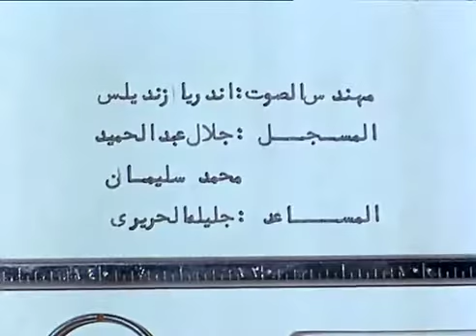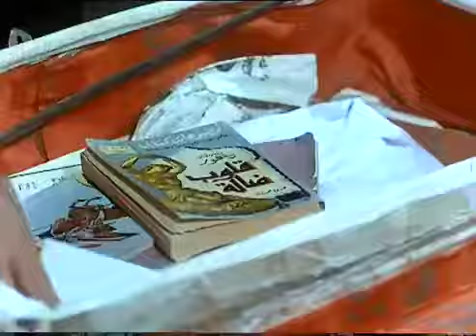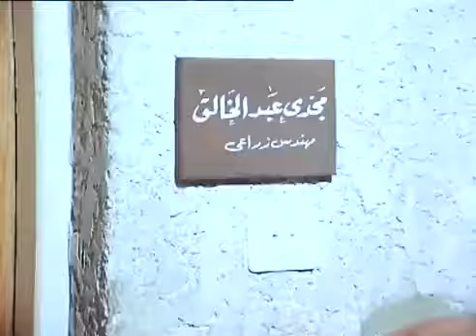الفلم العربى مع سبق الاصرار محمود ياسين نور الشريف ميرفت امين انتاج 1979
يصل مصيلحى إلى القاهرة بحثا عن شخص خدع زوجته عطيات التى ولدت طفلة فى الوقت الذى أكد الأطباء له وبشهادات معتمدة أنه لا يستطيع الإنجاب، حيث عليه أن ويواجه محمود الذى لم يره منذ عشر سنوات، محمود وكيل النيابة الذى يعيش مع زوجته نادية، يهدد مصيلحى حياته ويحاول تدميره، يفكر محمود فى المواجه، لكنه يذوب فى صراعات نفسية عنيفة لأن الطفلة داليا هى ابنته، يعترف لزوجته كى يريح نفسه، وأن هذه التجربة العابرة ما هى إلا بحثا عن طريق كى يكون آبا !. يرفض مصيلحى تسليمه البنت الصغرة كى يقوم بتربيتها، بعد أن علم بأن عطيات ماتت، يشك فى الوفاة، يذهب إلى البلدة ليقابل طبيب الصحة ليطلب منه إعادة الكشف على جثة عطيات، لتأتى النتائج أن عطيات ماتت مسمومة، يواجه محمود مصيلحى بتلك الحقائق، الذى أخذ يتراجع عن موقفه، بل ويطالبه بأن ينسى هذا الموضوع مقابل أن يترك له داليا البنت الصغيرة، ولكن محمود يتصدى له ويرفض اقتراحه. يهرب مصيلحى لتبدأ مطاردة بين محمود وقوة من الشرطة خلف مصيلحى إلى أن يعرف مخبأه ويهاجم من قبل رجال الشرطة ليصاب بطلق نارى فى مقتل. يذهب محمود لاستلام داليا ترفض الذهاب إليه لأنها تعتبره قاتلاً لأعز الناس لديها، قاتل الأب.